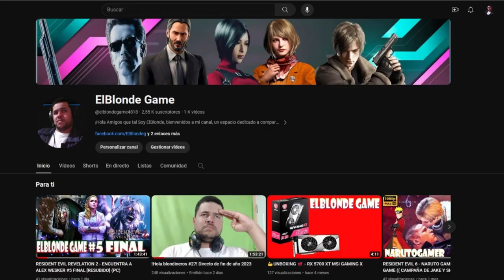DEAD SPACE REMAKE - ESPACIO CONTAMINADO ((CAPITULO 6 PARTE 1)) [1080p] (PC)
Mi canal►
6
 / elblonde